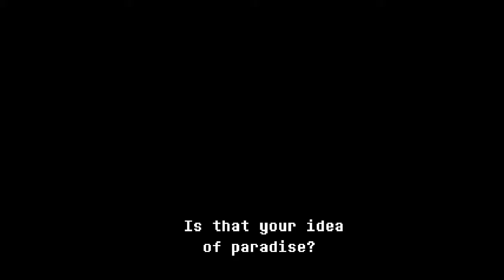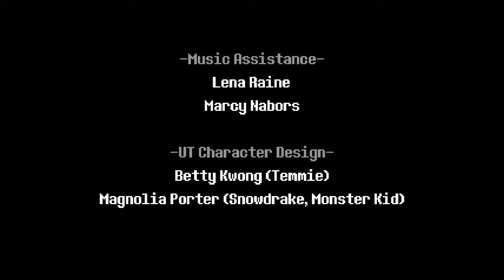Let's Play Deltarune Chapter 2 (Part 5 - Final): I have...many questions.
What the fuck is Kris being my main one.